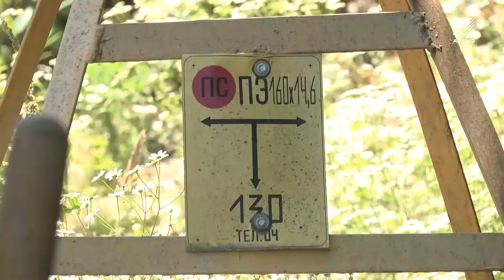К Урупскому ГОКу проложат новую дорогу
В Урупском районе продолжается ремонт автодороги, ведущей в одноименный населенный пункт, а также к руднику горно-обогатительного комбината. Узнать на какой стадии дорожные работы сейчас отправилась наша съемочная группа.